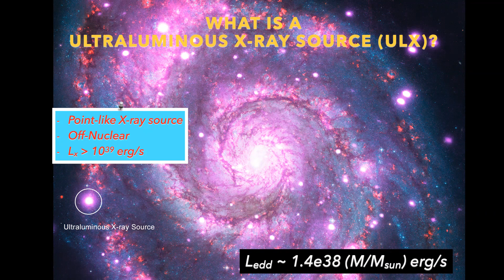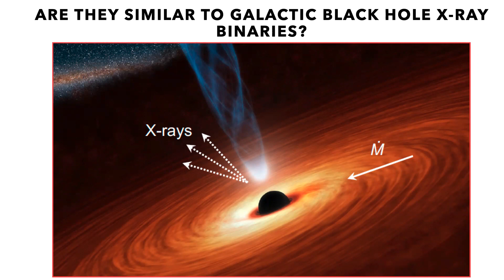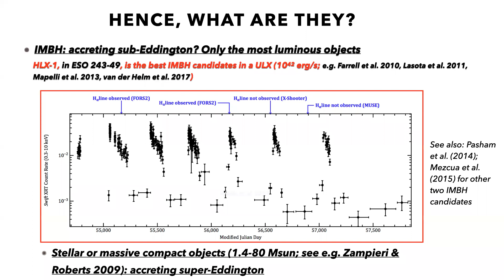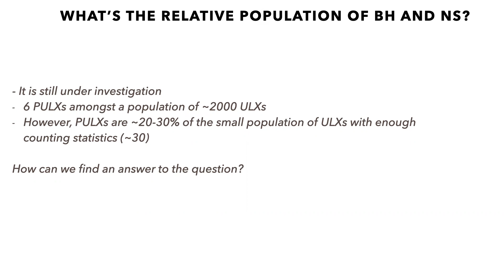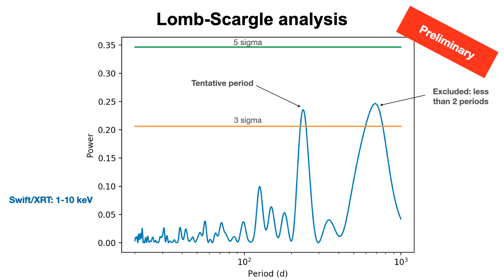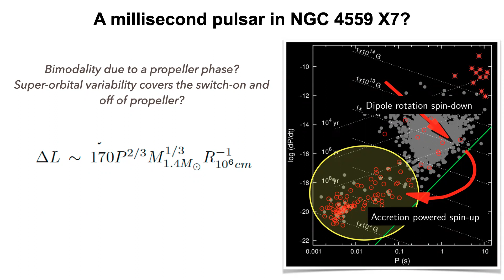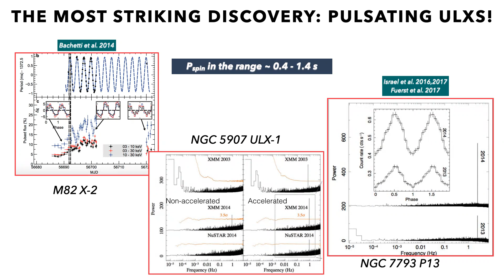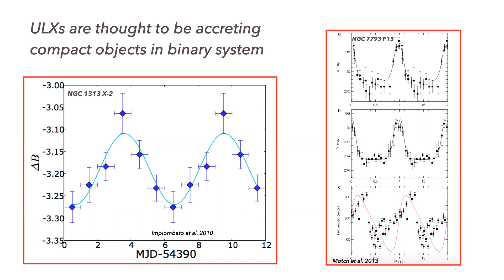Fabio Pintore (INAF-IASF Palermo), "The enigmatic properties of the ultraluminous X-ray sources"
Ultraluminous X-ray sources (ULXs) are extremely bright extragalactic, point-like X-ray sources. It is now thought that the majority of ULXs are in in binary systems and they may host stellar mass black holes or neutron stars accreting at super-Eddington rates. However, it cannot ruled out that the brightest ULXs may host intermediate mass black holes accreting sub-Eddington. Nowadays, the number of confirmed ULXs is of several hundreds and it is further increasing. ULXs show manifold properties in different energy bands and they currently represent a hot topic for the understanding of physical processes related to supercritical accretion onto compact objects. In this talk, I provide a panoramic view of the ULXs multi-wavelength properties from nebulae/bubbles around the sources, the main X-ray spectral and temporal behaviour, and the more recent interpretations of the super-Eddington accretion processes seen in ULXs.